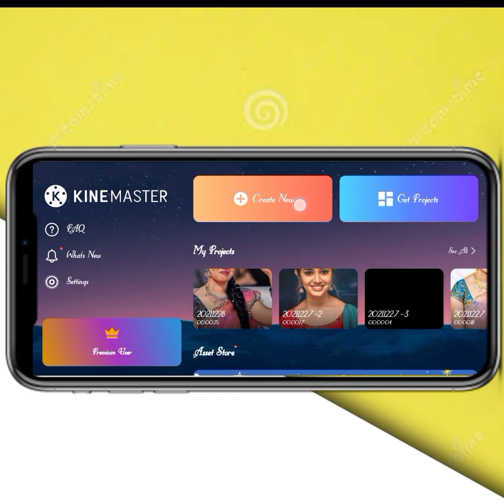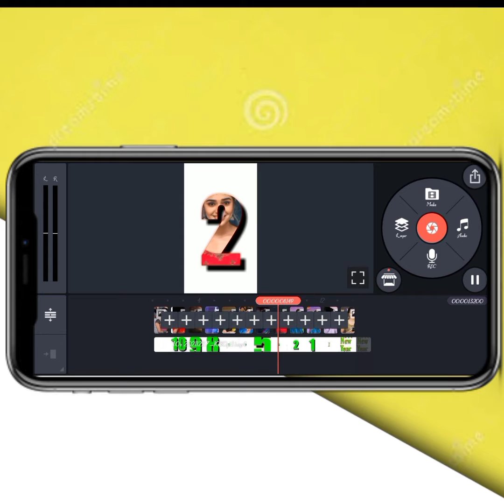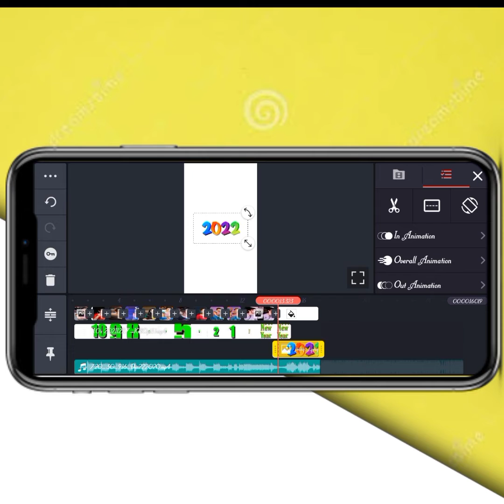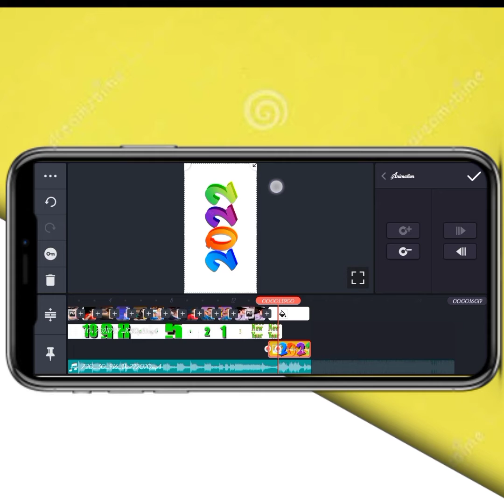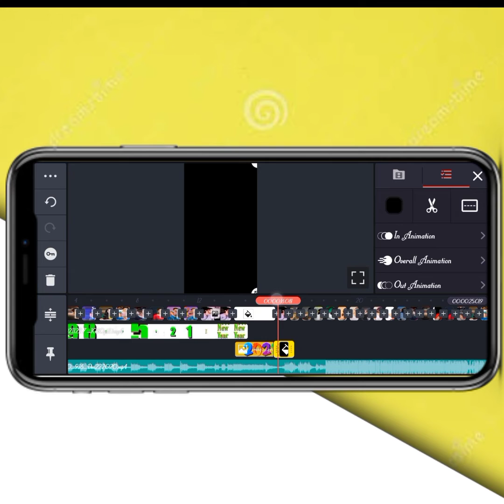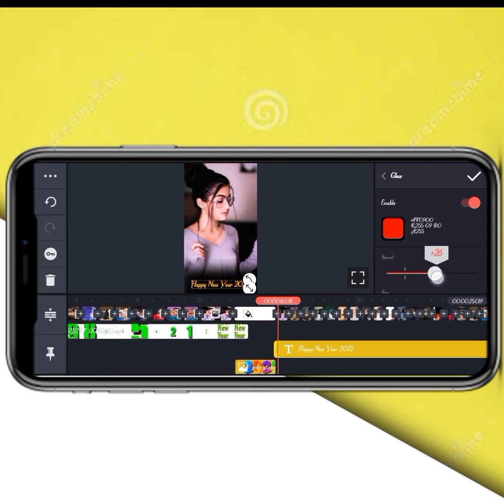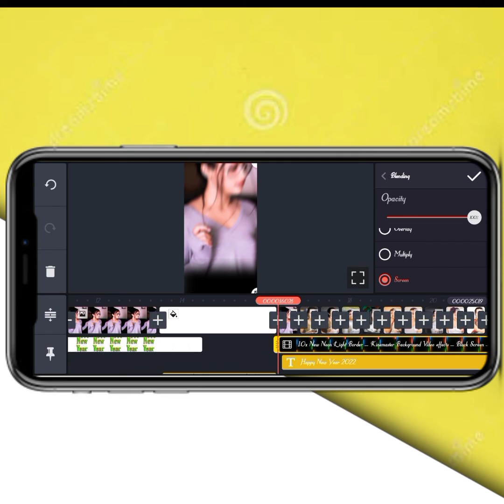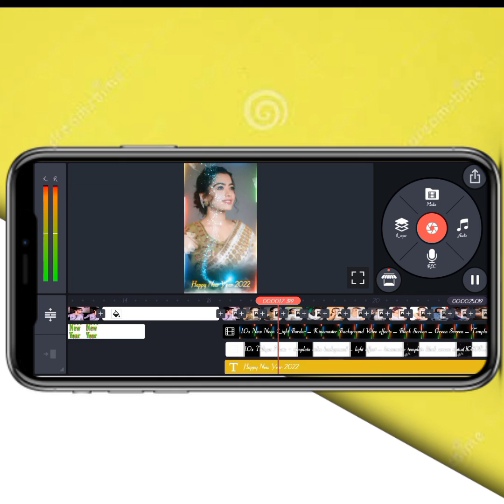Happy New Year 2022 Status Video Editing in Kinemaster|Subho Paul